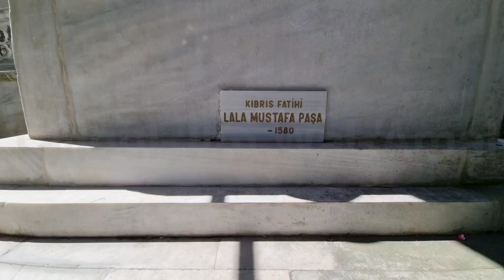The Türbe of Kıbrıs Fatihi Lala Mustafa Paşa (passed away 1580) Conqueror of Cyprus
Date: 11th Dhul-Hijjah 1445ھ
Monday 17th June 2024
Time: 3:53pm
Location: Eyüpsultan Camii, Eyüp Merkez, Eyüpsultan, İstanbul, Türkiye 🇹🇷